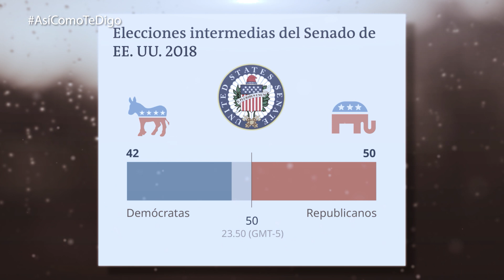¿Pudiera mantenerse Donald Trump en la Casa Blanca cuatro años más?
Comenzamos el 2020 con nuevas propuestas de la serie de videos "Así como te digo". Esta vez, traemos a debate uno de los temas que centrará la atención de los medios durante el año que recién inicia. ¿Puediera el actual presidente de Estados Unidos, Donald Trump, mantenerse en el poder a pesar del juicio político?